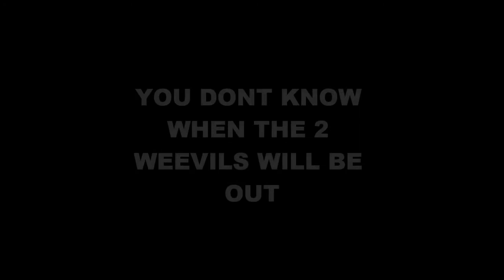The Weevil Factor - Series 4 - Semi Finals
5 WEEVILS LEFT!
3 WEEVILS WILL GO TO THE FINALS!
2 WEEVILS WILL GO HOME!!!